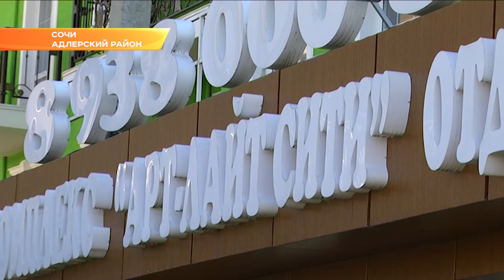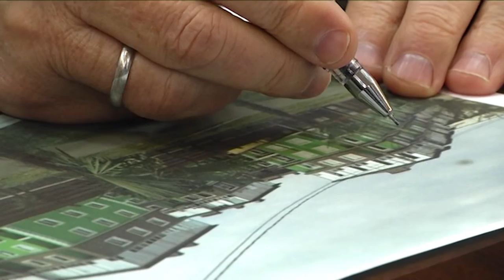Часть незаконно построенного «Арт Лайт Сити» в Сочи удастся сохранить. Новости Эфкате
Глава Сочи провёл очередную рабочую встречу с покупателями недвижимости. Как выяснилось, комнаты, в которых люди планировали жить, на деле оказались гостиничными номерами.

В 2016 году застройщик получил разрешение на строительство гостиничного комплекса в Имеретинке на улице Таврическая, который должен был состоять из шести 3-этажных зданий общей площадью 2544 кв.м. Однако по факту возвёл восемь 5-этажных многоквартирных домов, каждый площадью от 2 до 4 тыс кв.м. Причём большую часть квартир в этих домах уже успел реализовать.

Сразу после выдачи разрешения мэрия курорта, в соответствии с законодательством, передала все документы для контроля за объектом краевой структуре – департаменту по надзору за строительством. Когда госстройнадзор обнаружил нарушения, сведения об этом были переданы в администрацию города. Начались судебные разбирательства. Как ни странно, Адлерский районный суд узаконил этот комплекс. Без участия администрации, не уведомив надлежащим образом и даже не опубликовав информацию о своём решении на официальном сайте суда.

Понимая то, что люди, купившие свои квартиры в этом комплексе оказались заложниками ситуации, глава города предложил компромиссный вариант – демонтировать верхнюю часть зданий так, чтобы общая высота не превышала 12 метров.